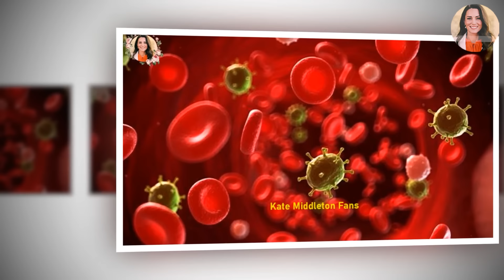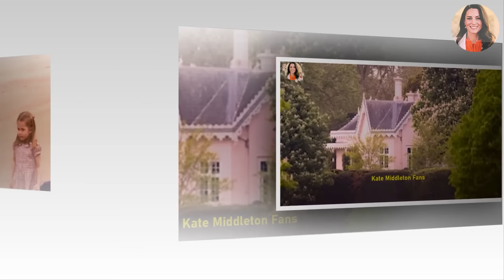Catherine And Her Children SPOTTED At Luxury Norfolk Hotel For Swimming Over Easter Holiday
The unwavering strength of the royal couple offers a beacon of hope, reminding us of the power of love, resilience, and duty in overcoming life's greatest challenges.
 The royal couple previously took their three Children on vacation to the Isle of Sicily, an archipelago off the coast of Cornwall. The group made the same trip last year at the same time as well. The pair made the same choice in 2020 taking their children to Tresco Island.